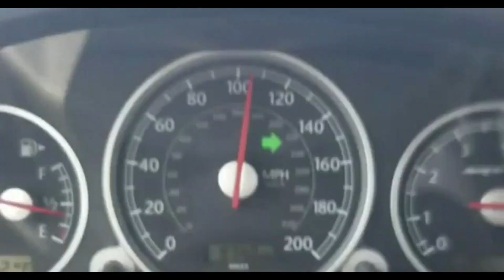Salio el GT500 NUEVO!/ Denuncie el HUECO!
Fui a visitar el crater que se comio mi Crossfire y hablamos un poco del nuevo GT500 2020.